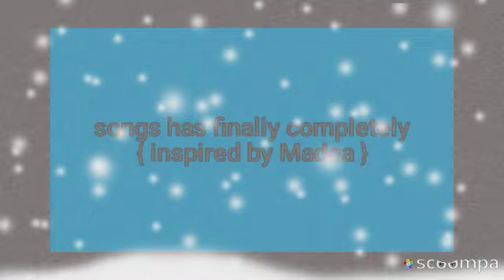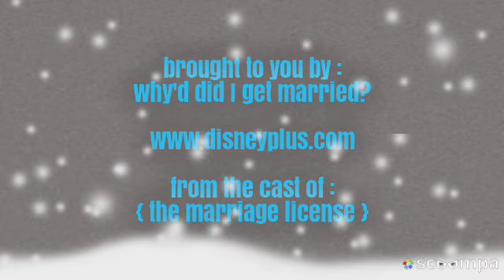this Christmas (2008) DVD menu